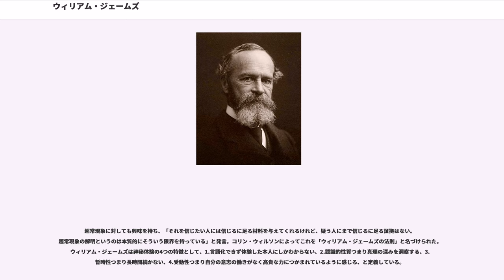ウィリアム・ジェームズ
ウィリアム・ジェームズ（William James、1842年1月11日 - 1910年8月26日）は、アメリカ合衆国の哲学者、心理学者である。意識の流れの理論を提唱し、ジェイムズ・ジョイス『ユリシーズ』など、アメリカ文学にも影響を与えた。パースやデューイと並ぶプラグマティストの代表として知られている。弟は小説家のヘンリー・ジェームズ。著作は哲学のみならず心理学や生理学など多岐に及んでいる。

日本の哲学者、西田幾多郎の「純粋経験論」に示唆を与えるなど、日本の近代哲学の発展にも少なからぬ影響を及ぼした。夏目漱石も、影響を受けていることが知られている。後の認知心理学における記憶の理論、トランスパーソナル心理学に通じる『宗教的経験の諸相』など、様々な影響をもたらしている。

ジェームズは1875年には、アメリカで初の心理学の講義を開始し、研究室を設けた。ドイツのヴィルヘルム・ヴントが研究室を用意したのは、この4年後の1879年である。

ジェームズは神学者の長男として、1842年、ニューヨークに生まれた。1855年、裕福な一家はヨーロッパへ移転し、パリ・ジェノヴァなどで過ごす。年子の弟ヘンリー・ジェイムズは有名な作家となった。自由な家庭の雰囲気の中で育ち、7歳から3年間小学校に通って以降、大学までは学校教育を受けていない。

1858年にアメリカへ帰国する。1860年に画家を志し、米国一流の画家であったウィリアム・モリス・ハントの門に入ったが、半年で才能がないことを自覚して断念した。

1861年に南北戦争が勃発するとジェイムズは奴隷制度に批判的であったにもかかわらず北軍への参加を躊躇する。結局、従軍するか否かを迷っている間に南北戦争が終結してしまい、このことがジェイムズに深い苦悩をもたらす。

その後、シラキューズ大学を卒業する。1865年に博物学者ルイス・アガシのブラジル探検に参加した。そこで生物学に興味を持つようになり、ハーバード大学で医学を学び解剖の技術を身につけ、1872年に学位を取得した(30歳)。ハーバード大学で生理学・解剖学や心理学を講じる。

1875年には、アメリカでは初めて心理学の実験所を設立、米国の心理学の祖となる。同年にドイツで、ライプツィヒ大学の哲学教授となり、実験心理学を打ち立てたのが、ヴィルヘルム・ヴントである。1878年には、スタンレー・ホールにアメリカで最初の心理学の博士号を授与した。ジェームズはやがて、スペンサーの哲学（社会進化論）やシャルル・ルヌーヴィエの思想に興味を抱き、生理学だけでは人間の精神状態を説くのに十分でないと疑問を抱きはじめ、哲学の道を歩むことになる。

心理学の研究と並行して、1880年にはハーバード大学で哲学の助教授に、1885年に教授になる。ジョージ・ハーバート・ミードも彼の講義を受けたひとりである。1890年には、彼の記念碑的研究書『心理学原理』、1897年に講義録『信ずる意志』、1901年に『宗教的経験の諸相』をそれぞれ刊行した。1904年に『純粋経験の世界』、1907年に『プラグマティズム』を刊行、当時のアメリカを代表する哲学者になった。心理学の面では、彼の誘いでヒューゴー・ミュンスターバーグが1897年に、ハーバード大学の応用心理学の教授となった。

1910年に心臓病で死去したが(68歳)、その後遺作といえる『根本的経験主義』（1912年）、『哲学の諸問題』（1911年）が刊行された。

生涯の多くをハーバード大学の教授として過ごした。また、ヨーロッパ各地へ旅行し、フランスのアンリ・ベルクソンやウィーン学派の人々などとも交流を深め、自身の哲学にも影響した。ジェームズを通して、シャルル・ルヌーヴィエ、ホッジスン、フェヒネル、パース、サンタヤナ、パピニ、シラー、デューイ、ミュンステルベルク、パウルゼン、ブゥトルーなどの新旧の思想家がアメリカ学会に紹介された。当時アメリカで出版されたばかりの内村鑑三『余はいかにしてキリスト教徒となりしか』に興味を持ち、それを推薦した人からもらった感謝状が残っている。教師としての業績も卓越しており、ソフトで魅力的な語り口のジェームズの講義は、当時の学生たちを引き付けたといわれている。著名人では作家のガートルード・スタイ...